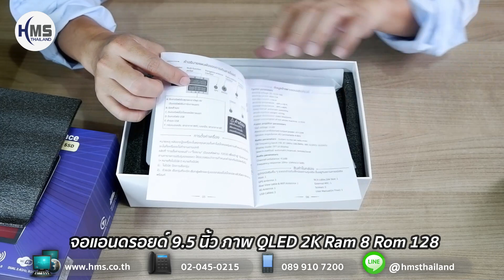เปิดกล่อง จอแอนดรอยด์ 9.5 นิ้ว ภาพ QLED 2K Ram 8 Rom 128Android 12 ใส่ซิมได้ รองรับกล้องรอบคัน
จอแอนดรอยด์ 9.5 นิ้ว ภาพ QLED 2K Ram 8 Rom 128 UIS7862S Android 12 ใส่ซิมได้ รองรับกล้องรอบคัน
HMS 2k QLED 9.5” Android Ultra Space
-Universal Double Din Android 12 Octa Core 8GB DDR4 RAM + 128GB Solid State ROM
-9.5” 2000x1920 QLED Screen Car Stereo GPS Navigation System with Integrated global 4G Solution
- RCA USB Tethering Adaptive UI Support AHD Cameras
- 12nm flagship Android 12 Octa-Core de 12nm 1.8GHz (Cortex A75 x 2 + Cortex A55 x 6)
- DDR4 8GB RAM + 128GB ROM SSD, Support 32bit and 64 bits Apps
- 2000x1920 pixel display high definition resolution touchscreen
- Built-in Sim รองรับซิมประเทศไทย
- Support 1920*1080 AHD Camera
- Instant Rear Camera Access
- Built-in Wireless CarPlay and Wireless/Wired Android Auto
- Mirror Link
- AM / FM radio with RDS
- Built-in ROHM DSP,BU32107EFV,32 bands of graphic equalization,Preset EQ modes,
- Smart bass,Balance and Delay,Loudness and bass filter
- Bluetooth 5.0,Hands-free calling,HD audio streaming
- Wifi DUAL 2.4Ghz and 5Ghz Wi-Fi Module
💙ใครสนใจติดตั้งนอกสถานที่หรือต้องการมาถึงที่โชว์รูมของเรา